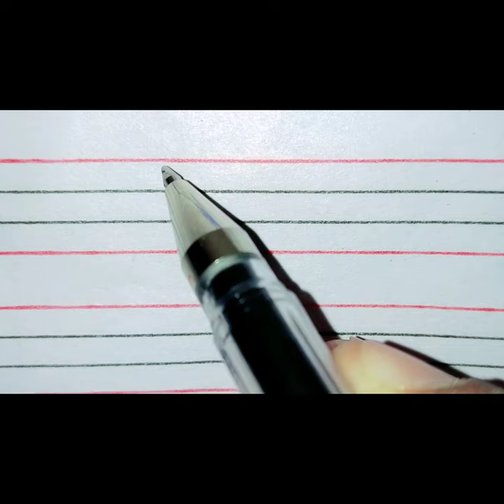Name of Goral write ✍️ in beautiful cursive style.||. Comment your name to write a name.